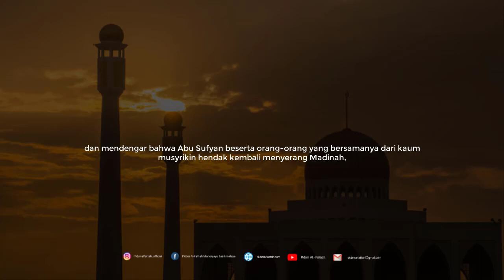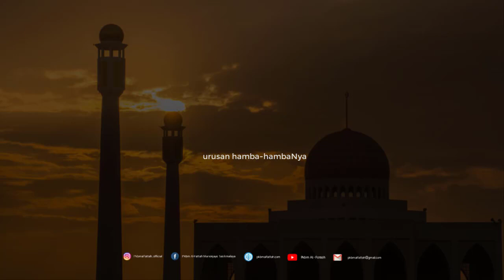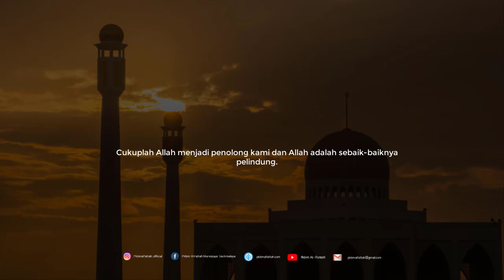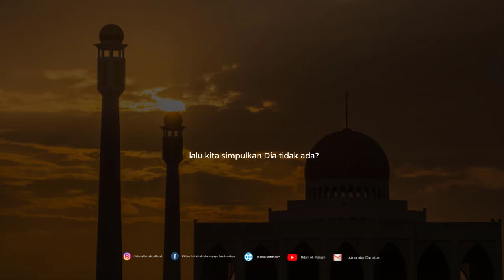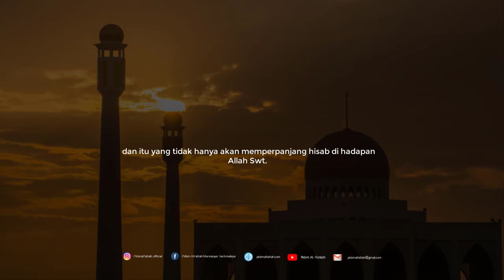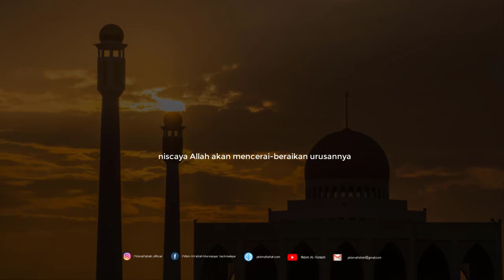NASIHAT SINGKAT - MEMURNIKAN IKHLAS - FERI FAUZI FIRDAUS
NASIHAT SINGKAT - MEMURNIKAN IKHLAS
By : FERI FAUZI FIRDAUS